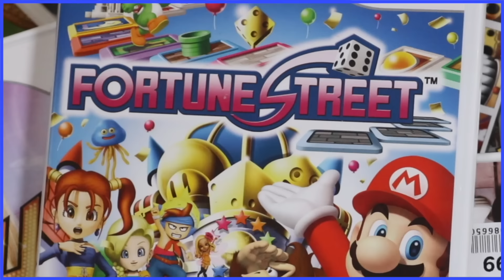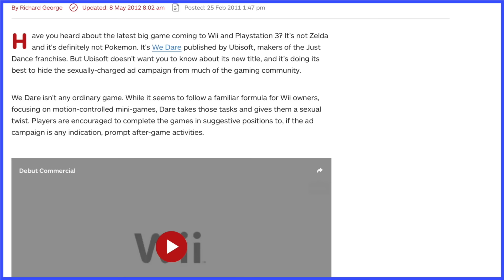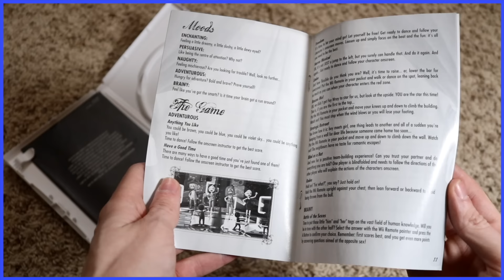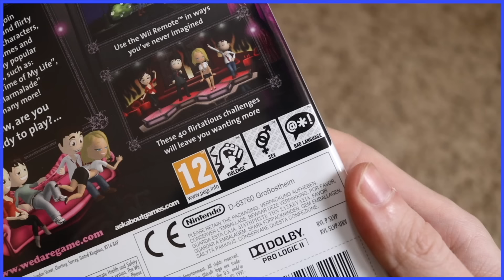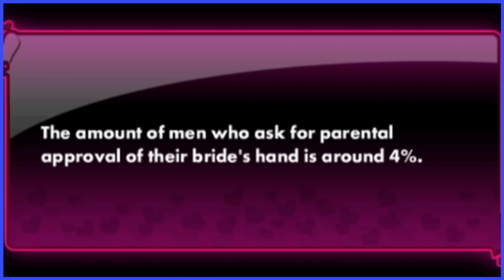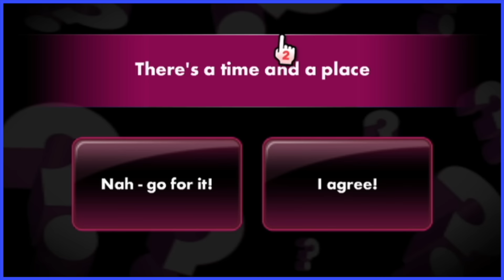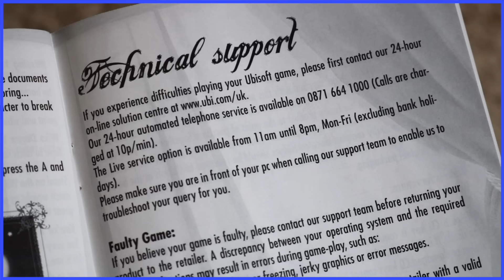We Dare (Wii) - Scott The Woz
Scott plays the forbidden-est Wii game out there. Happy Valentine's Day!

"PictoChat" from Super Smash Bros. Brawl
"Title" from Wii Play
"Suggestions" from Wii Party
"Main Theme" from Mii Channel
"Koopa's Tycoon Town" from Mario Party 8
"Mini Game Theme" from Mario Party 9
"Monte Carlo" from We Ski and Snowboard
"Mario's Rainbow Castle" from Mario Party